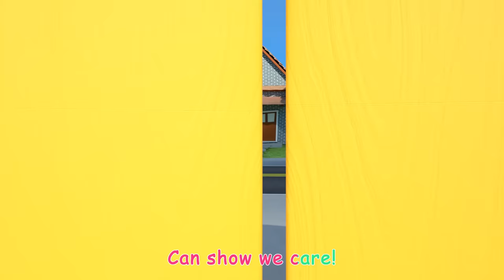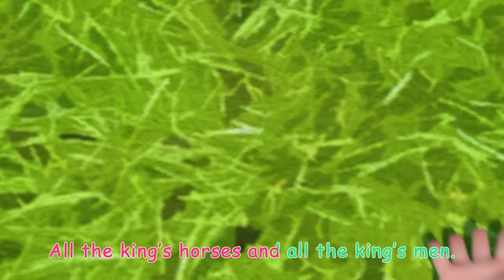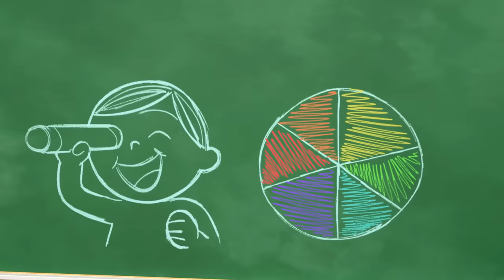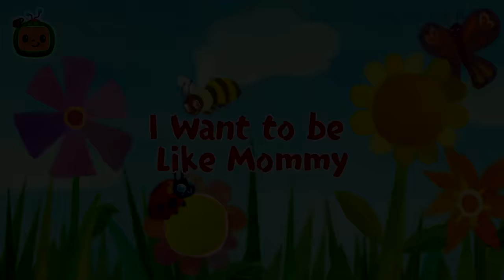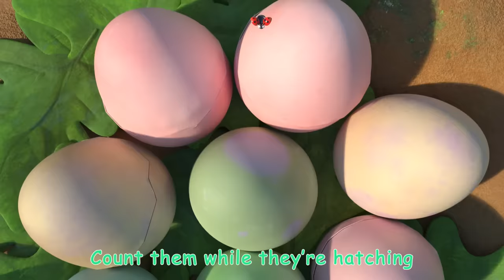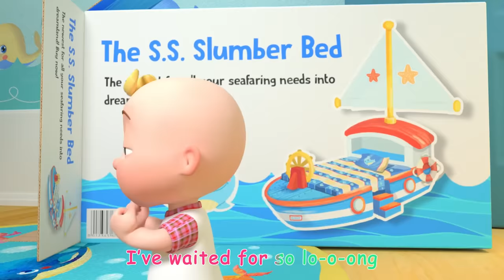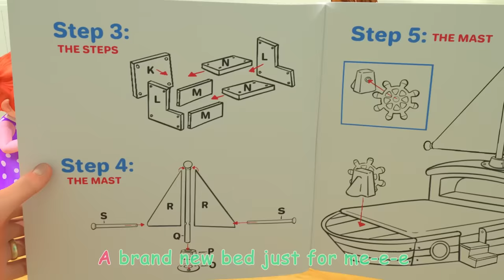Let's Play Musical Chairs 🎶 | Cocomelon Nursery Rhymes & Kids Songs | Moonbug Kids After School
It’s JJ’s Birthday party and one of the activities is a game of musical chairs. Half dance party/half game, the kids have a great time doing it all while Mom and Dad just hope they can keep up with all these excited kids!

🎵LYRICS🎵

Time to run around,
Run, run, run,

We run and run around,
Get ready to sit down.

Time to dance around.

We dance and dance around,

Time to hop around.

We hop and hop around,

Skip, skip, skip,
Time to skip around.

We clap and sing along
To JJ’s birthday song,

Timecodes:

00:00 Birthday Musical Chairs
02:59 Teaching Directions
06:21 If You're Happy and You Know It
09:04 Pet Care
12:04 Time to Go
14:55 Down by the Pond
17:53 Yes Yes Brush Your Teeth
20:55 Furry Friends
23:48 Ice Cream Song
26:25 It Starts with a Wave
29:22 Soccer Song
32:11 5 Little Animals
35:00 Down by the Station
37:41 Humpty Dumpty V2
40:26 Following in Dad's Footsteps
43:20 Play and Tell
46:21 Color Kaleidescope
49:05 Fire Drill Song
52:09 Thankfulness Song V2
55:11 Fire Engine Song
57:57 This is the Way - Playground Version
1:00:25 Go Before You Go
1:03:15 Head Shoulders Knees and Toes
1:05:47 Yes Yes Vegetables
1:09:40 Head Shoulders Knees and Toes
1:11:48 I Want to be Like Mommy
1:15:03 Ten Little Dinos
1:18:51 Yes Yes Stay Healthy Song
1:22:39 JJ's New Bed Arrives
1:25:54 Class Pet Sleepover
1:29:01 Lost Hamster
1:31:56 Yes Yes Dress for the Rain
1:35:32 Swimming Song
1:38:07 My Body Song
1:42:24 The Stretching and Exercise Song
1:44:47 My Sister Song
1:47:46 Row, Row, Row Your Boat (Ant Version)
1:50:26 Basketball Song
1:53:19 Five Little Birds 3
1:56:22 Baby Shark Submarine
1:58:38 JJ Song